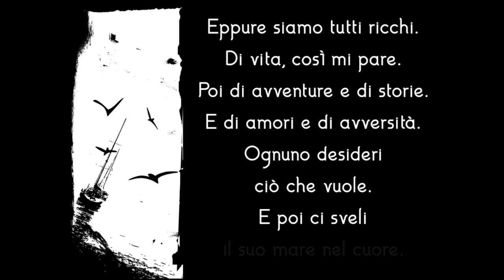Il mare nel cuore | Marco Greco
☛ SEGUICI

☛CREDITS
Testo: Marco Greco
Design: Marco Greco